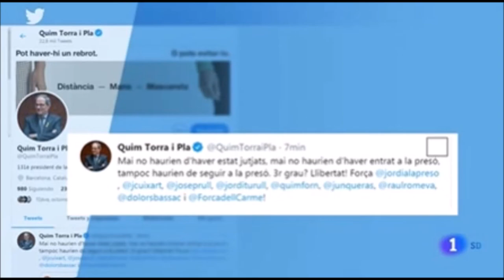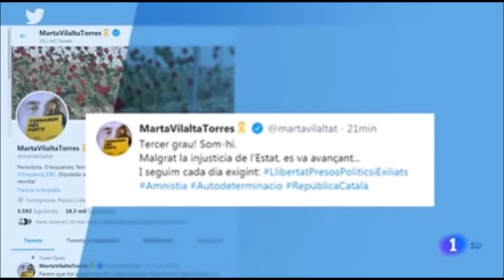Les juntes de tractament de les presons han proposat el tercer grau per als líderes independentistes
L'informatiu de TV2
2 de juny de 2020